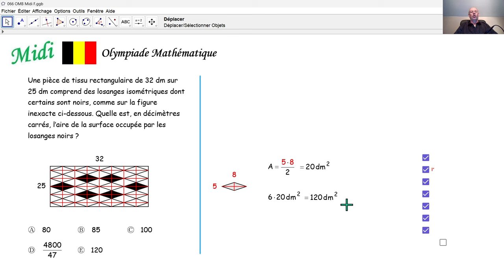Olympiade mathématique 2024 Midi 066